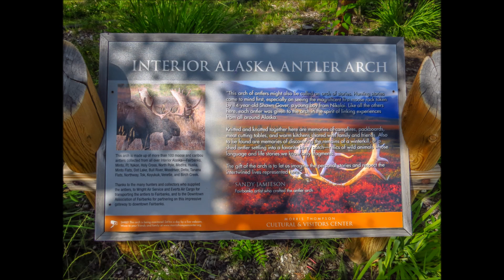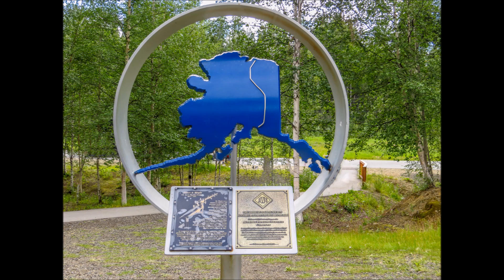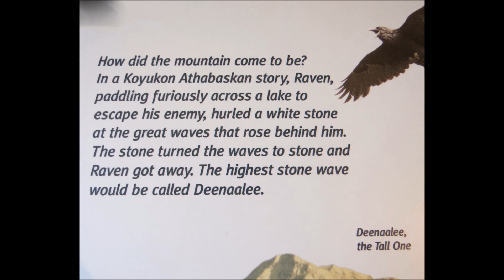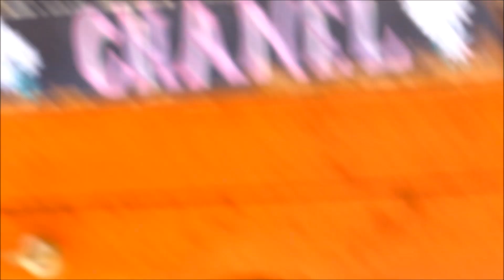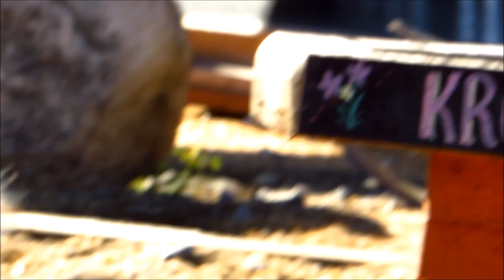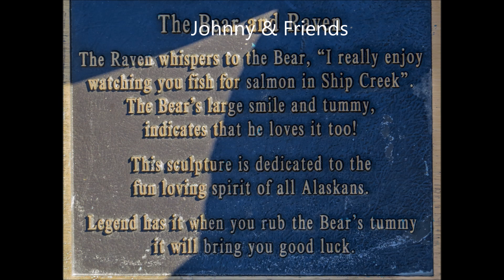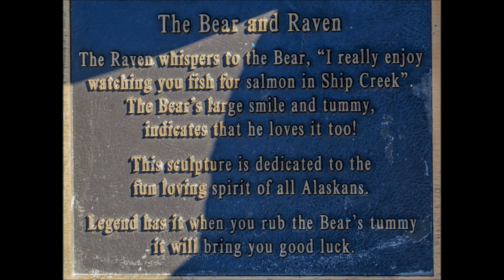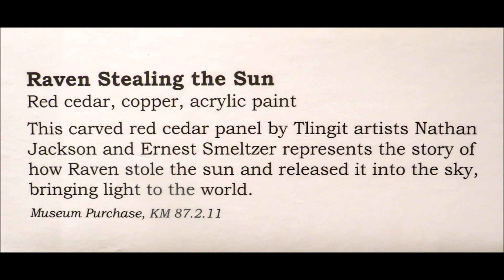ALASKA July 10 12, 2016